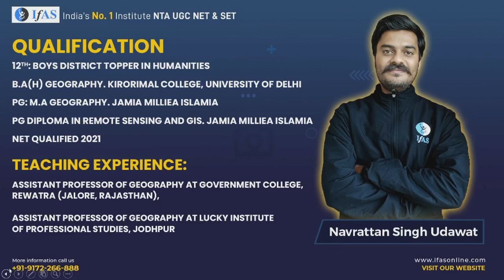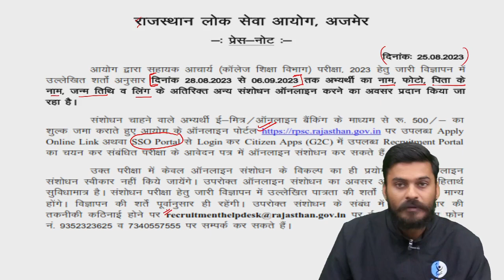RPSC Important Notification | RPSC Assistant Professor 2023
"Hey there, future Assistant Professors! 🎓 If you're eager to stay updated on the latest RPSC notifications for the Assistant Professor recruitment in 2023, make sure you don't miss out.  So  be the first to know about any important updates, exam dates, and application details.
                Share the video link with your friends and inform them about the  Important Notification of RPSC Assistant Professor Exam 2023.

Dear Aspirants, Want to crack the RPSC and MPPSC exam? Talk to Academic Expert Need help? 📲 Call @ 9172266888